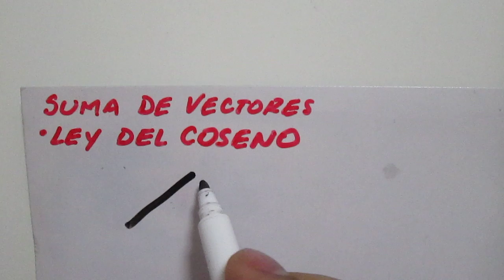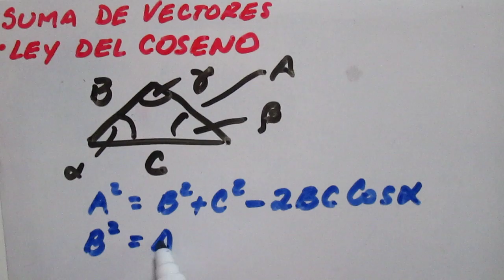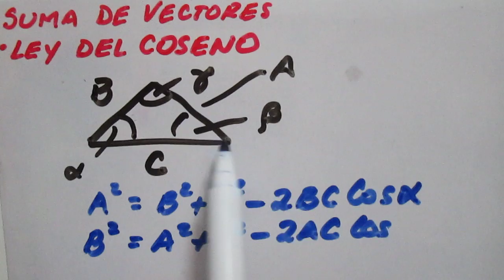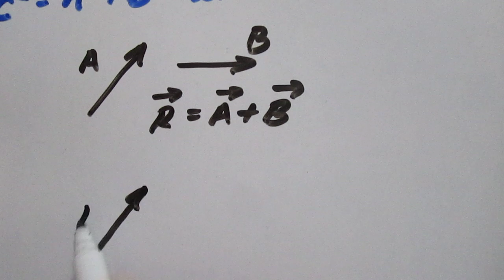Suma de Vectores - Ley del Coseno - Explicación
Explicación de como aplicar la Ley del Coseno en los problemas de suma de vectores. Primero el grafico de vectores, luego aplicación del método del paralelogramo y por último la aplicación de la Ley del Coseno.